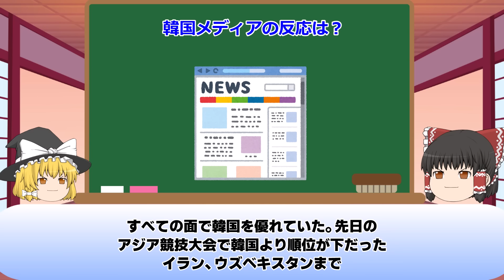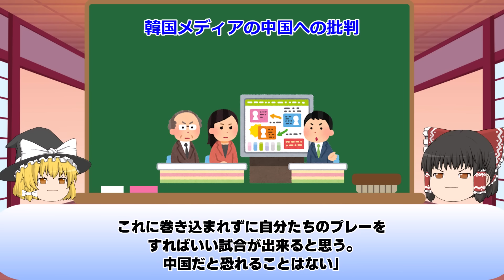【U17W杯】韓国試合前から敗退決定で絶望…「無気力」状態で戦うも敗戦。そしてA代表の中国対韓国もテコンドーサッカーVSカンフーサッカーと言われ注目を浴びるw【韓国】